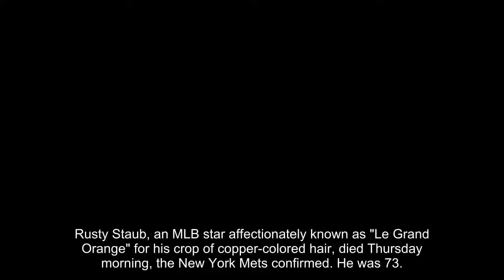MLB star Rusty Staub dead at 73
Rusty Staub, an MLB star affectionately known as "Le Grand Orange" for his crop of copper-colored hair, died Thursday morning, the New York Mets confirmed. He was 73.
The Mets, one of five teams Staub played for during a 23-year MLB career, noted earlier this spring that Staub's health was failing and asked for prayers, The New York Post reported.
Mostly playing rightfield, Staub hit .279 with a .362 on-base percentage and 292 home runs with the Mets, Houston Colt .45's and Astros, Montreal Expos, Detroit Tigers and Texas Rangers from 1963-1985. A six-time All-Star, Staub finished fifth in American League MVP voting in 1978 when he batted .273 with 24 home runs and 121 RBIs for the Tigers.
Staub's New York Police and Fire Widows' and Children's Benefit Fund has donated more than $120 million to families of fallen New York City police and firefighters since its inception in 1986. The fund has received more than $100 million in donations since the 9/11 attacks, The New York Daily News reported.
"The Mets family suffered another loss earlier today when Daniel 'Rusty' Staub passed away in a West Palm Beach Hospital after an illness," the Mets said in a statement on Thursday. "He was almost as well known for his philanthropic work as he was for his career as a baseball player, which spanned 23 seasons. There wasn't a cause he didn't champion. Rusty helped children, the poor, the elderly and then there was his pride and joy, The New York Police and Fire Widows' and Children's Benefit Fund."
Staub, born in New Orleans in 1944, would have turned 74 on Sunday.